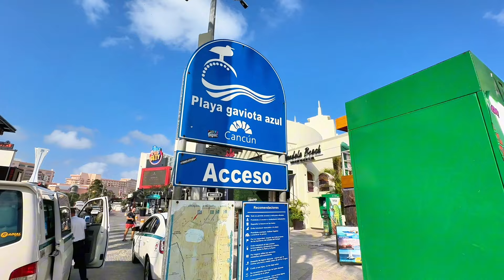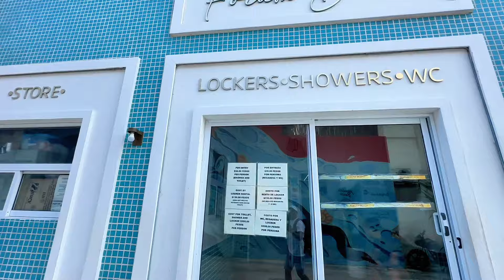VAMOS A LA MEJOR PLAYA DE CANCUN / PLAYA GAVIOTA AZUL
Esta una de las mejores playas que podrás visitar en cancan, la hace ideal para los niños